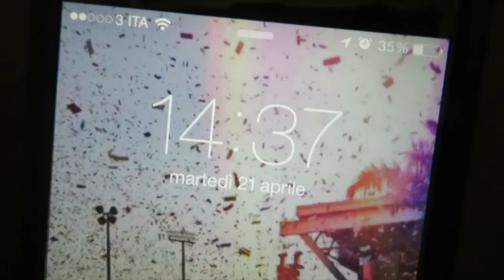UN LEMURE CHE "TWERKA" !! ♡ ZooVLOG 21/04/15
♡ ℱℴℓℓℴω me ♡

ABOUT ME ♡

-filming; Canon PowerShot SX280 HS